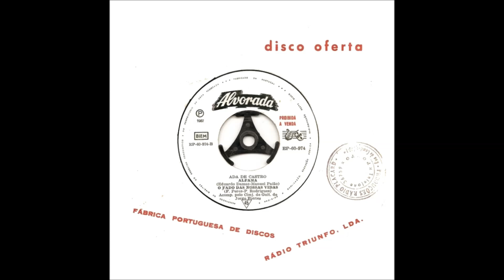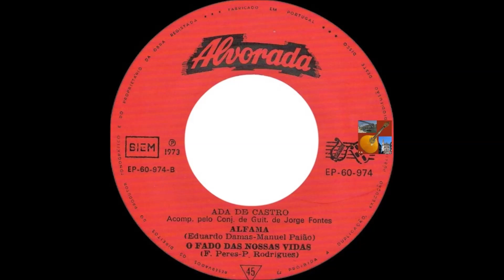Ada de Castro - O Fado das Nossas Vidas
Fadistas Esquecidos...Ou Não...Ada de Castro canta " O Fado das Nossas Vidas " , versos de Fernando Peres , na melodia do fado " Pedro Rodrigues " , com o acompanhamento do Conj. Guitarras de Jorge Fontes.